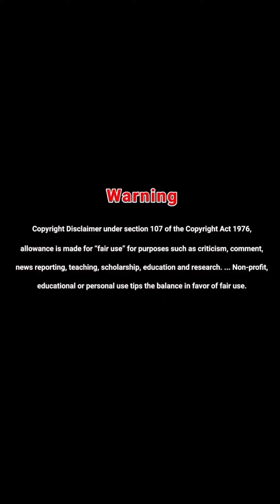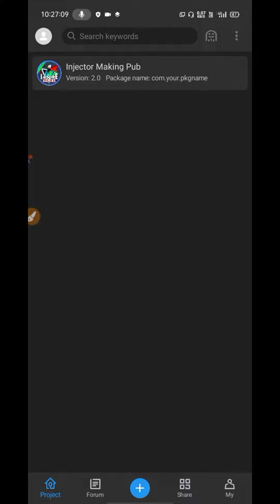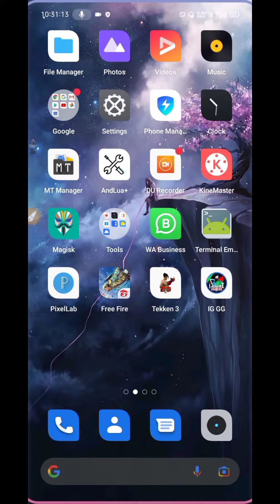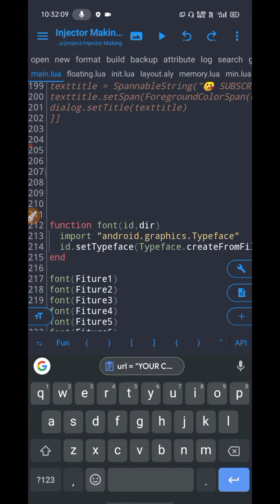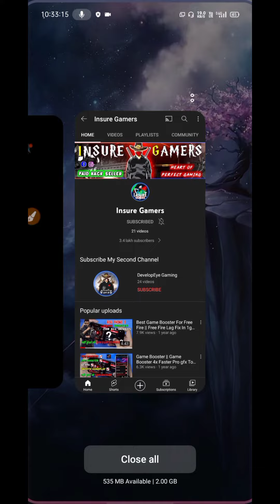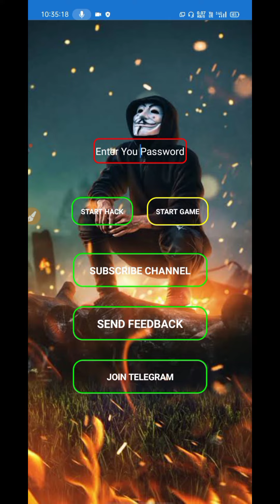How To Add Auto Redirect On Any Url In इंजेक्टर | इंजेक्टर Kaise Banaye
Hello Friends, I Am Your Friend

1 Like = 1 Motivation

Download Section

(See Comment Box)

Copright Disclaimer Under Section 107 of Copyright Act 1976 allowance is made for fair use for purposes such as criticisms comment news reporting teaching scholarship and research Fair use is a use permitted by copyright statute that might otherwise be infringing Non-profit educational or personal use tips tha balance in favor of fair use only.

Copyrighted Materials - Video, Thumbnail, Files etc.

For Developers :
Do you have any problem with my content? Don't Give Strike, first inform or chat with me.

Home :- , U.P